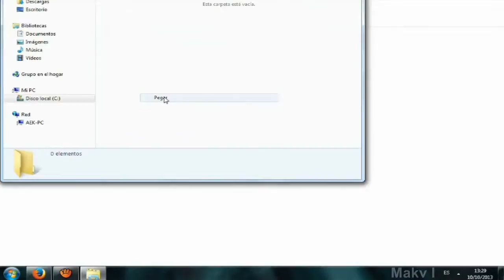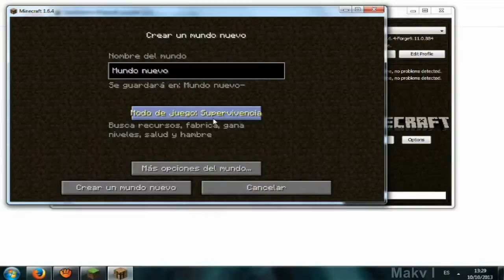El mejor Mod para Minecraft 1 6 4 Tutorial Instalar y Jugar